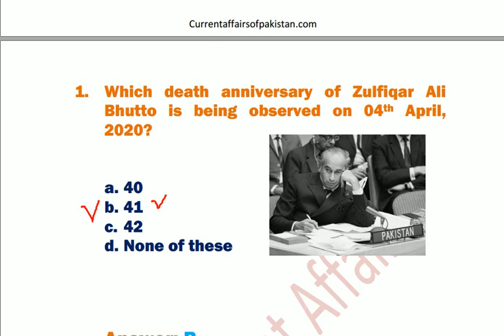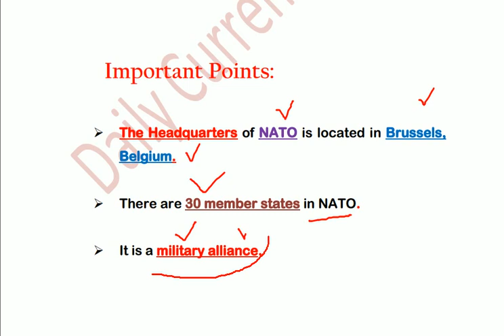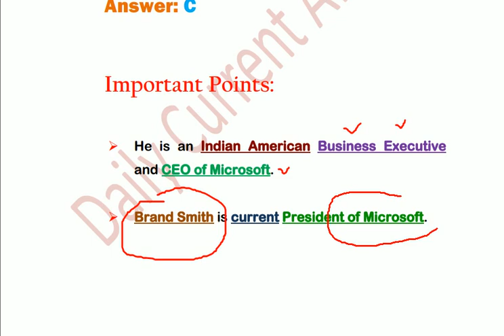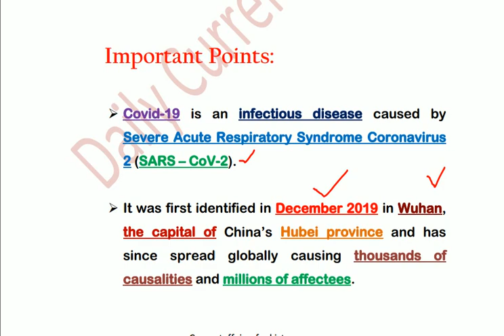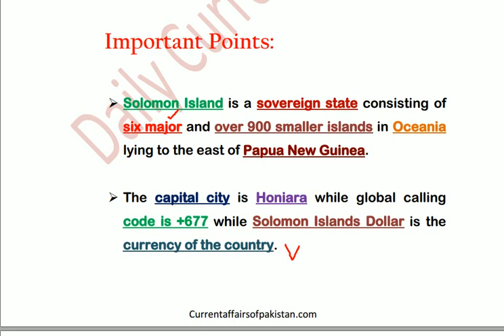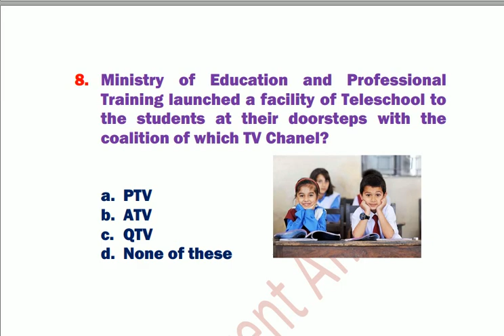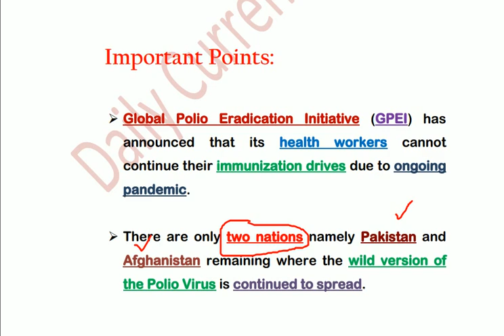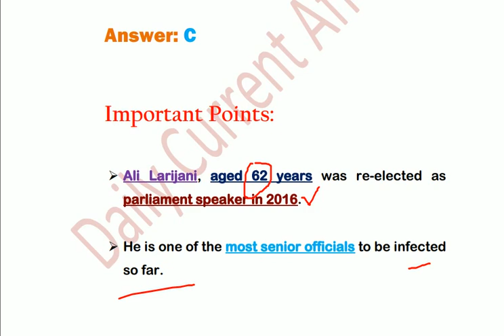Current Affairs with General Knowledge | 4th April 2020 | Daily Current Affairs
Daily Current Affairs of Pakistan | 4th April 2020 | Today Current Affairs

The latest and research based information by Daily Current Affairs (4th April 2020)by DCA, current affairs of month April 2020, with support of previous major happenings regarding the question. A detailed video by Daily Current Affairs which would enhance your  General Knowledge, current affairs of Pakistan and world knowledge with most authentic information. A helpful material for preparation of Competitive Exam/ FPSC/ PPSC / SPSC /BPSC/ KPSC/ /OTS/ PTS/ CTS/ IBA Sukkur and NTS.